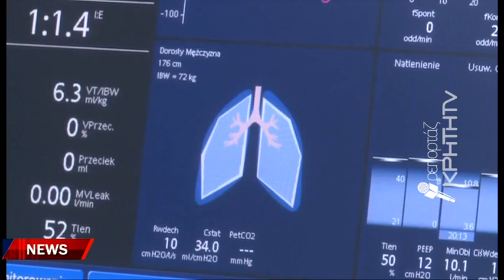«Καμπανάκι» με φόντο την παγκόσμια ημέρα καρκίνου